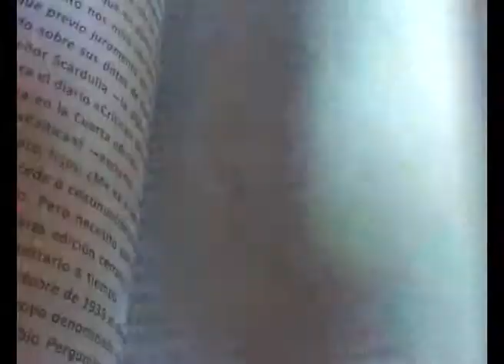Fabián Vernetti, parte 2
Entrevista a Fabián Vernetti, autor de la novela "El tesoro de Viernes". Programa IDEAS EN LA CIUDAD, Canal 8 de Venado Tuerto, Provincia de Santa Fé. Diciembre 2010. Parte 2.